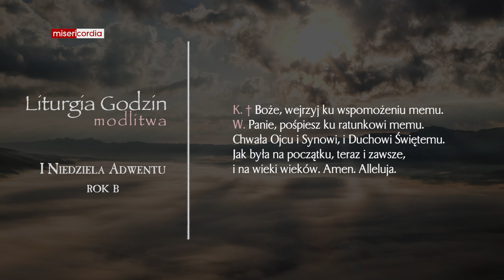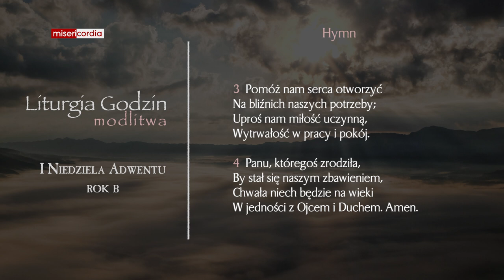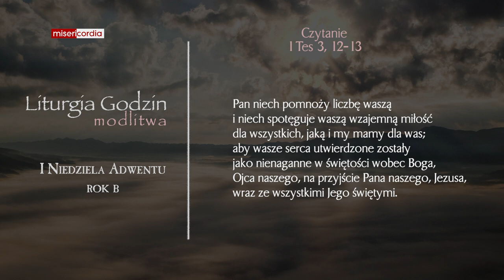Liturgia Godzin | Modlitwa Południowa | I Niedziela adwentu (rok B)